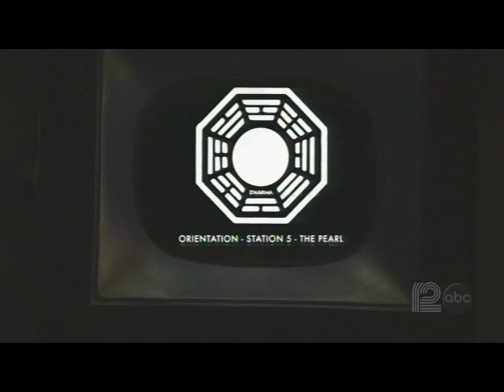Pearl Station Orientation Film (Lost)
Dharma Initiative Orientation film for station 5 of 6, The Pearl.